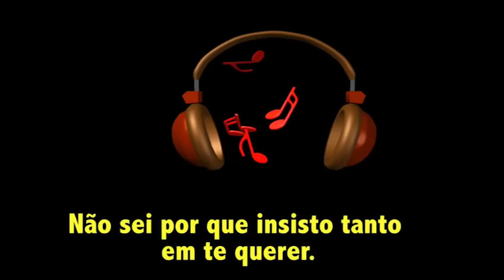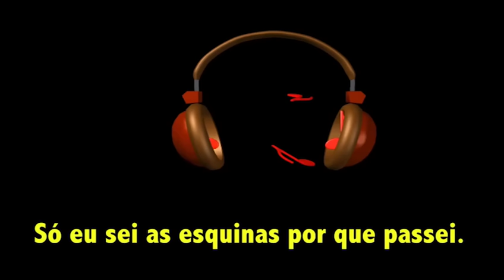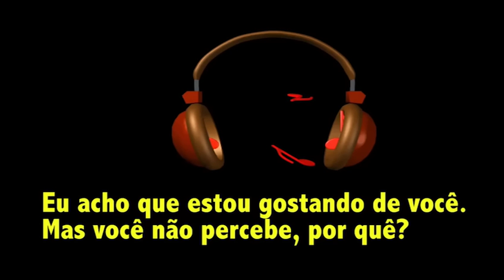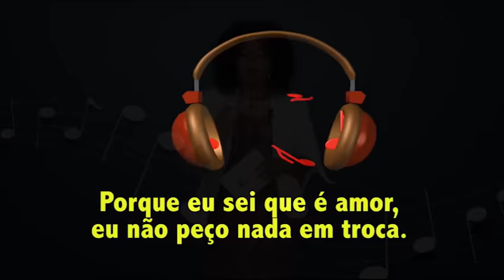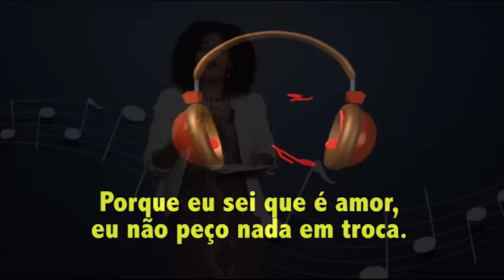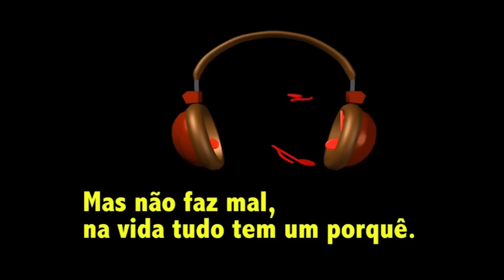TRF-RJ/ES: aprenda com música - Parte 1 - Uso dos porques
Na esfera federal, um dos concursos mais aguardados deste ano é o do Tribunal Regional Federal da 2ª Região (RJ e ES). A pedido da FOLHA DIRIGIDA, a professora Tatiane Felix aborda três temas de Língua Portuguesa que certamente cairão nas provas do TRF-RJ/ES. E ela ensina esses temas através de músicas. Uma maneira de facilitar a memorização e o aprendizado. Confira!